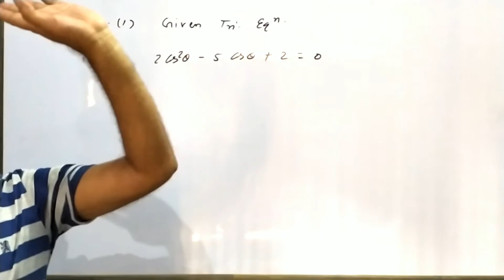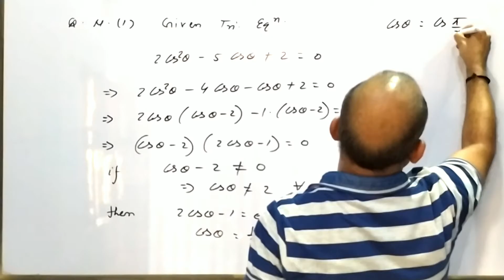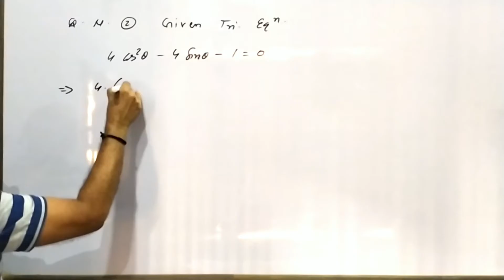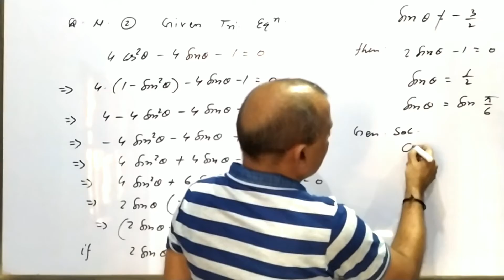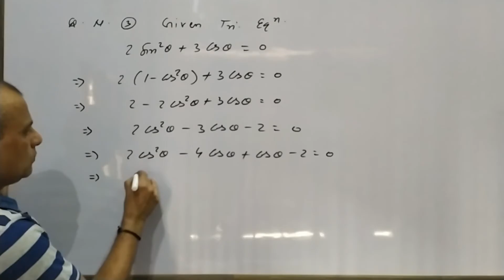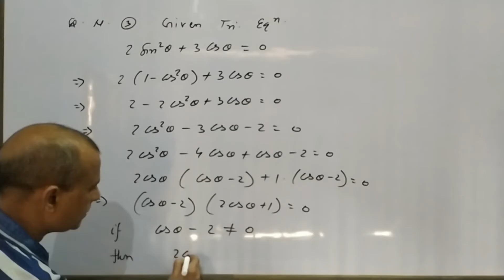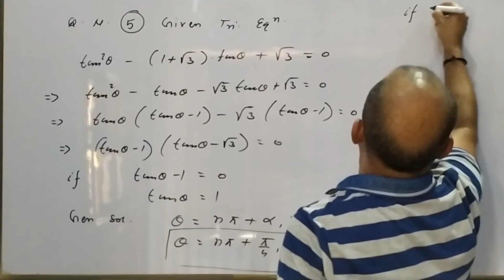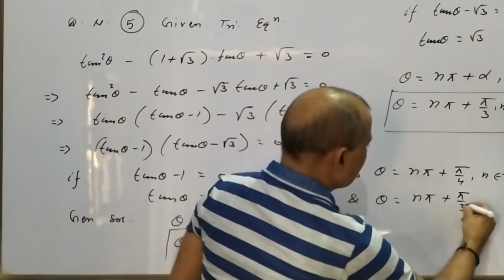TRIGONOMETRIC GRAPHS AND EQUATIONS. || CLASS 11TH MATHS MP BOARD || EX 5C Q. N.1to 5RB TRIPATHI